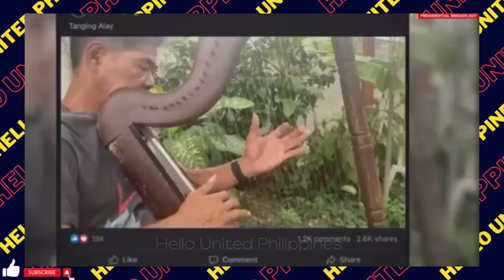NAG-VIRAL na Mag-amang Harpist, PINABILIB sina PBBM, FL Liza at VP Sara sa Konsyerto sa Palasyo!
Naging matagumpay ang kauna-unahang “Konsyerto sa Palasyo” Awit ng Magiting, nitong araw! Panoorin ang mag-amang Costaños na Harpist na nag-viral na galing Cebu at tinugtugan ng gawa nilang Harp ang ating pangulong PBBM, First lady Liza Marcos, VP Sara Duterte, Former PGMA, mga special guests at mga kasapi ng AFP!👏🏼

💕Good News!! YOU can be a big help by sharing *Super Thanks* on my videos and by Joining Memberships 🙏🏽